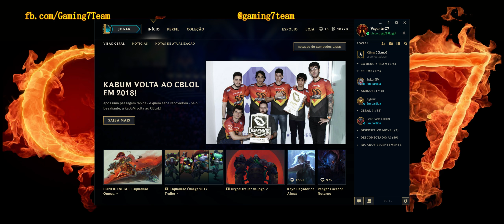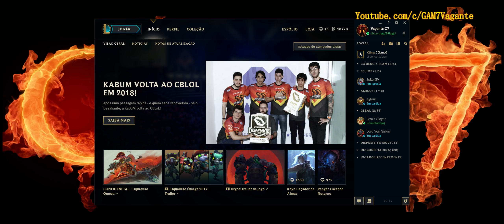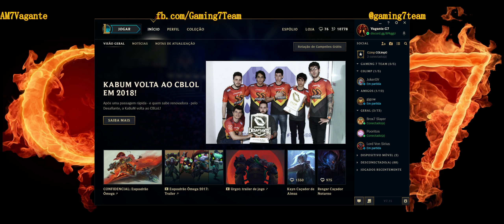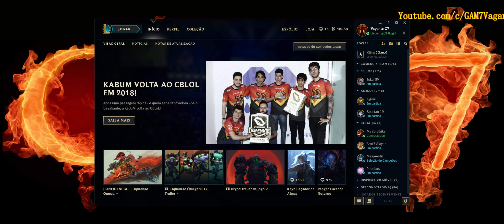Transmissão ao vivo de GAMING 7 Vagante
Teste de Stream de League of legends